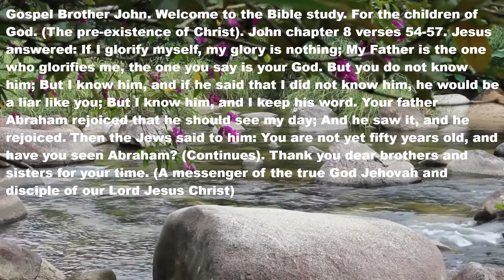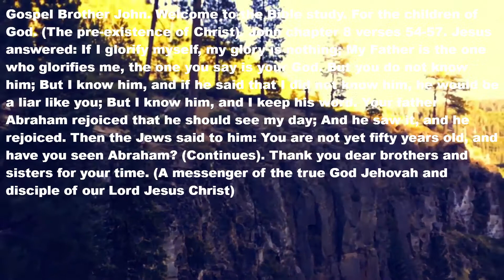Gospel: Brother and Apostle John chapter 8 verses 54-57. Bible Study. (Awake).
20-08/22. Dear brothers and sisters, if any video does not look good, here is the full text. Gospel Brother John. Welcome to the Bible study. For the children of God. (The pre-existence of Christ) John chapter 8 verses 54-57. Jesus answered: If I glorify myself, my glory is nothing; My Father is the one who glorifies me, the one you say is your God. But you do not know him; But I know him, and if he said that I did not know him, he would be a liar like you; But I know him, and I keep his word. Abraham your father rejoiced that he should see my day; And he saw it, and he rejoiced. Then the Jews said to him: You are not yet fifty years old, and have you seen Abraham? (Continues). Thank you dear brothers and sisters for your time. (A messenger of the true God Jehovah and disciple of our Lord Jesus Christ)